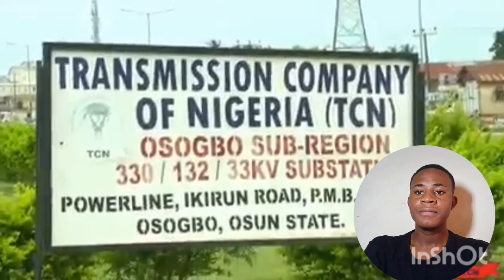First batch of seimens transformers spotted in oshobgo in Ogun state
Some are on the field, building the nation block by block. This is one of super Transformers. Currently Nigeria is unable to use all the power it produces due to constraints in the transmission system. These Transformers are part of the solution. Gradually more produced power is being delivered to customers. Step by step...